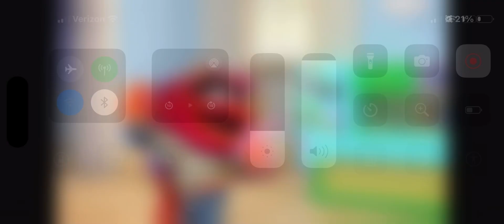Me and Summer Penguin is drawing